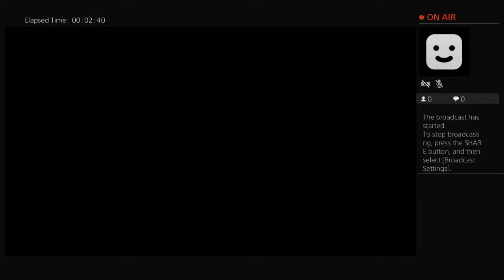Jack and Daxter